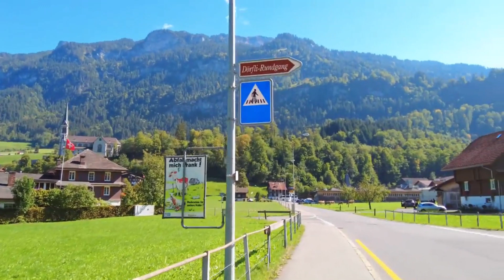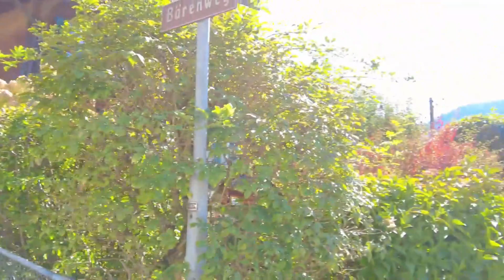Switzerland 🇨🇭 4K - Relaxation & Meditation Relaxing Music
🇨🇭Driving In Switzerland while Snow falling _ Lauterbrunnen to Grindelwald Road Trip
FLYING OVER SWITZERLAND (4K UHD) - Relaxing Music Along With Beautiful Nature Videos - 4K Video HD
Top 25 Places To Visit in Switzerland - Travel Guide

Switzerland is one of the most scenic countries in the world. Enjoy this 4K relaxation film across the Switzerland's most beautiful regions. From the majestic Swiss Alps to the enchanting village of Grindelwald, Switzerland's landscapes have so many places waiting to be explored.

Magic Tours Your Destination To the Most Beautiful Places Arround The World